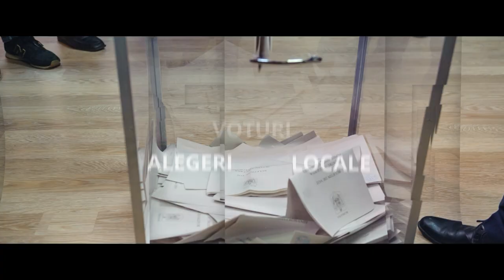PROMO ALEGE TRANSILVANIA 2024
ALEGE TRANSILVANIA - emisiune electorala